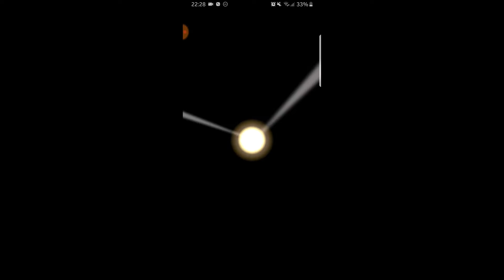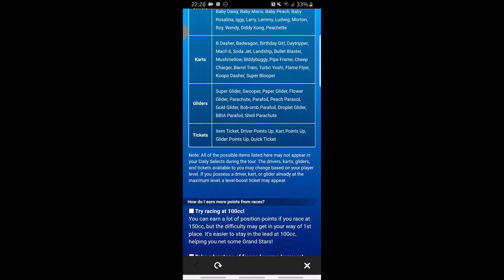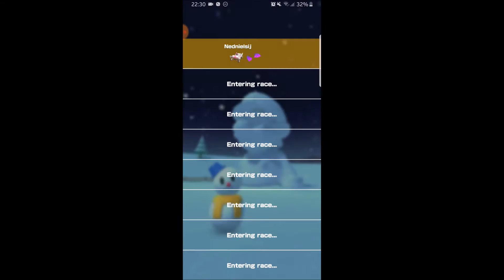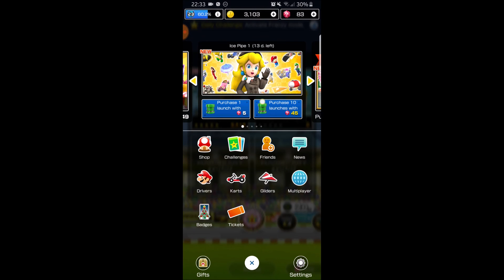Mario Kart Tour - Ice Tour: Now open!